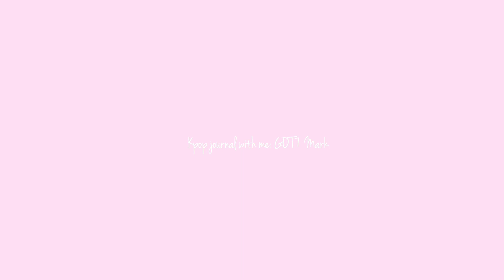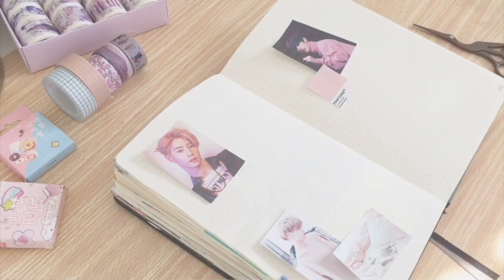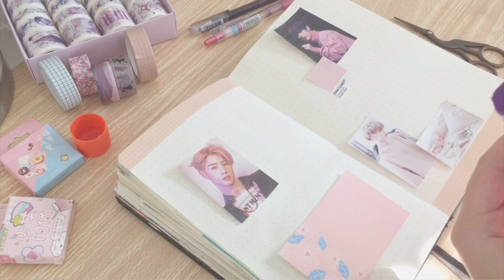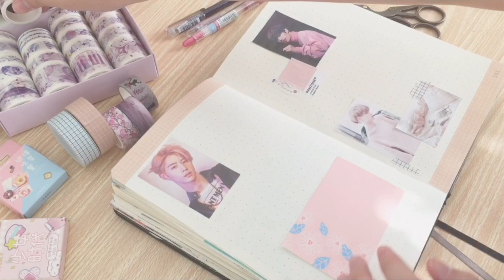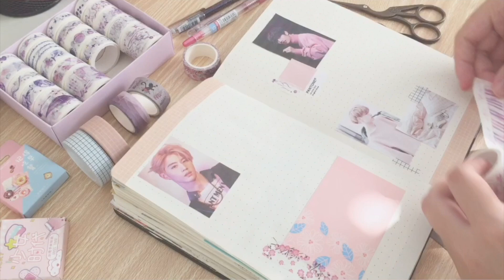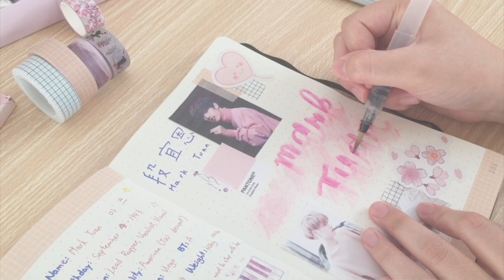Kpop Journaling with me ✨I Mark Tuan GOT7 I ☁️ pastel pink aesthetic 🌸🌷🍧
Hi everyone :) Today's video is a journal spread of Mark from GOT7! I was so blown away when I found out about the fact that Mark is born in America but his parents are of Taiwanese descent! He is such a cute boy omg Jackson and Mark are my bias from GOT7 uwu

Tell me what Kpop groups you guys would be interested to see me make a Kpop journal spread of!

BINGE MY VIDEOS and my dog likes u now

Next Video: heheheheh we're having a collab video nextttt

Things I use in my videos ↓
- Artfan a5 grid notebook
- Faber-Castell artist pen (cold grey, sky-blue, phthalocyanine green)
- Faber-Castell Black brush pens (S&B)
- Micron pens
- Hybrid Metallic pens
- Pentel milky white pen (0.8mm)
- Stickers - washi tape / washi samples
- printer photos
- Gluestick

More info ↓
Camera: iphone 6 plus
Editing software: iMovie, Inshot
Thumbnail Editing stuff: Picsart, Phonto
Tools: Big tripod that I got from my dad.
Brand: Harry's

Love you all! :DD